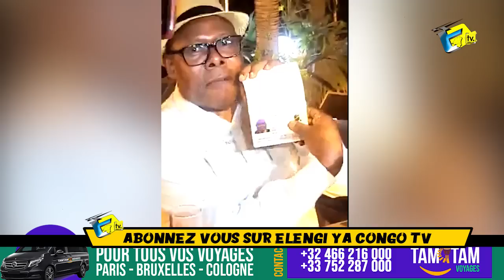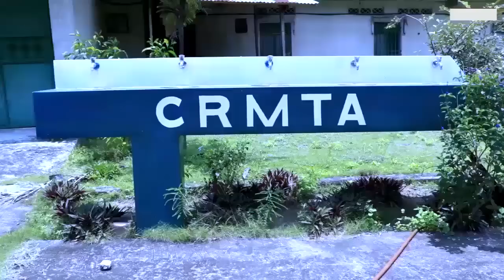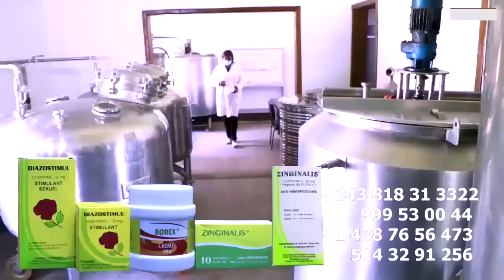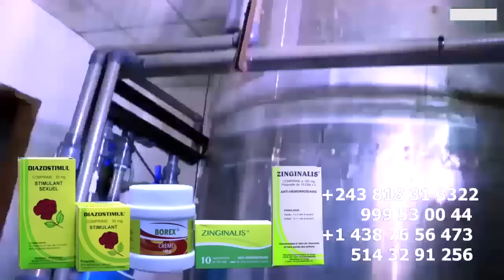Les Anti- WENGE Eyindi Ma NIKE Abungeli KEN MPIANA Devant ZACHARIE Et KISSIDJORA Affaire HERITIER WA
Les Anti- WENGE Eyindi Ma NIKE Abungeli KEN MPIANA Devant ZACHARIE Et KISSIDJORA Affaire HERITIER WATA